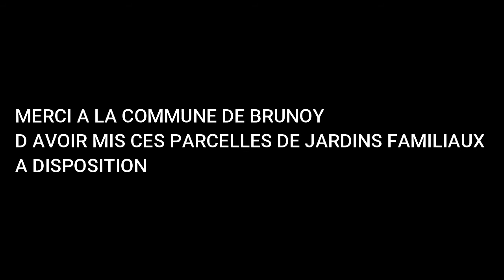VISITE AU JARDIN 2020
UNE PETITE VISITE FIN AOUT 2020
histoire de remercier la commune de brunoy qui nous a fourni ces jardins